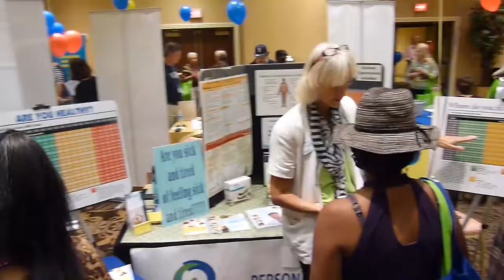SPOTLIGHT Spectacular - MARCH 2016 Promo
The 5th Annual SPOTLIGHT Spectacular - SATURDAY MARCH 12, 2016 @ The ORLEANS Hotel & Casino in Las Vegas, Nevada.
This is Southern Nevada's Largest and most popular Health, Lifestyle and Entertainment EXTRAVAGANZA for Seniors, Veterans and their families!!! Get connected with 100 Exhibitors who provide valuable resources, programs, products and services for Veterans, Seniors and their families! Offering FREE wellness checks, raffle prizes, and showcasing LIVE Entertainment – featuring The Bruce Harper Big Band at 10:45 AM, a special Honor Guard Ceremony and a Spectacular Celebration of Appreciation for our World War II Veterans!! This event is Free to Attend and Open to the Public! It’s an extraordinary day filled with incredible local resources, great entertainment & activities, and FREE FOOD! This is our 5th year anniversary and we expect more than 2500 attendees to participate and enjoy the festivities!

Each year we partner with a local Veterans Organization and this year we are proud to support the Honor Flight Southern Nevada! Proceeds from Raffle Prizes & Drawings will go to benefit their programs & to create awareness for their project! The Honor Flight Southern Nevada is a 501 (c)(3) non-profit organization founded in June 2013, as a part of the national Honor Flight Network, created solely to honor America's Veterans for ALL their sacrifices. Honor Flight Southern Nevada is an ALL volunteer organization and our mission is simple: to fly our World War II veterans to Washington D.C. to visit the memorials that stand in their honor, at no cost to veterans. We escort our Heroes to Washington, DC to see how a grateful nation pays tribute to our Greatest Generation! The next flight is scheduled for April 2016 and Applications are being accepted NOW.